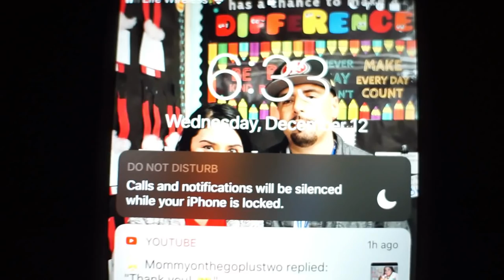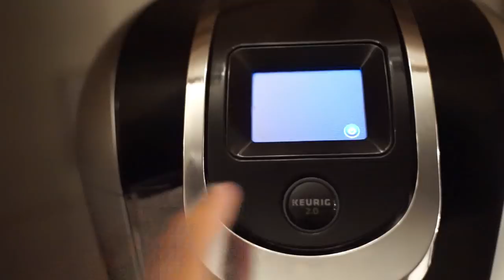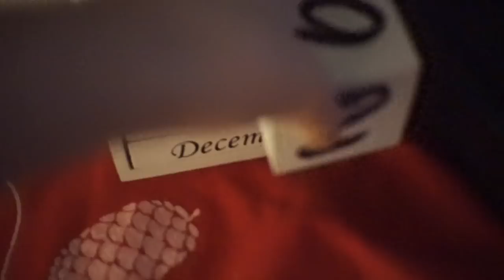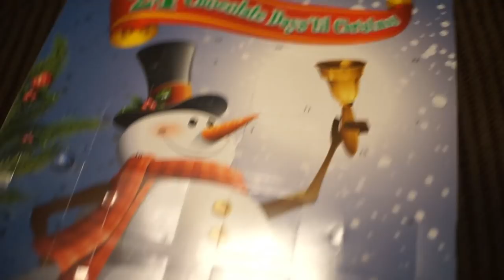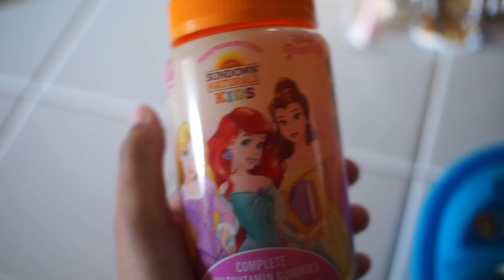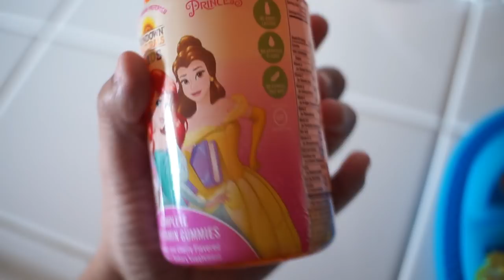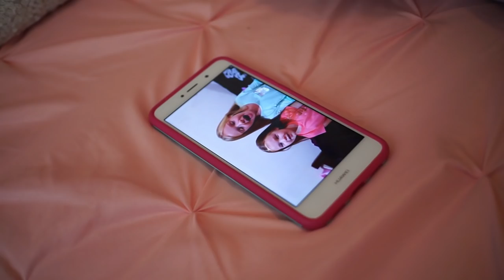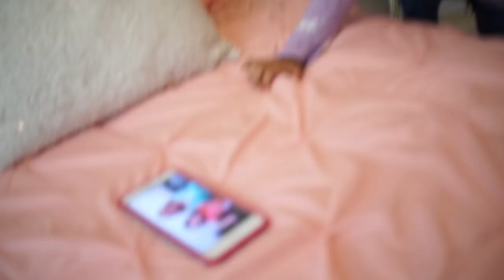Winter Morning Routine| Mommy of 2! [Vlogmas Day 13]